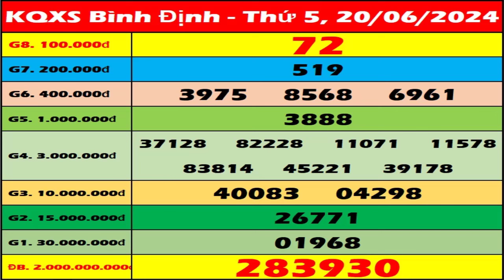Xổ số Bình Định ngày 20 Tháng 6 - XSBDI - XS Binh Dinh - SXBDI | Xổ số kiến thiết Bình Định hôm nay